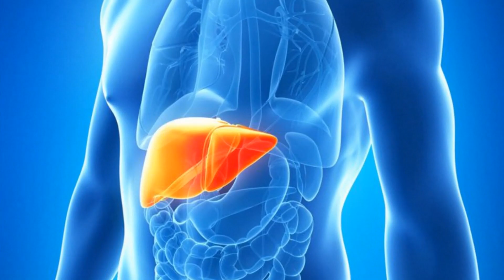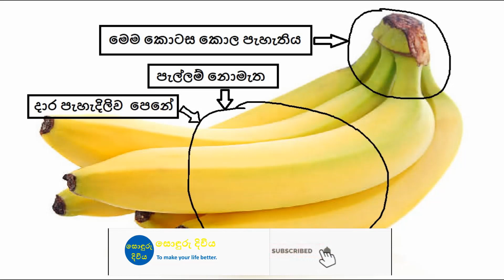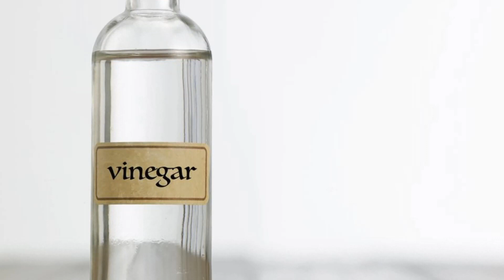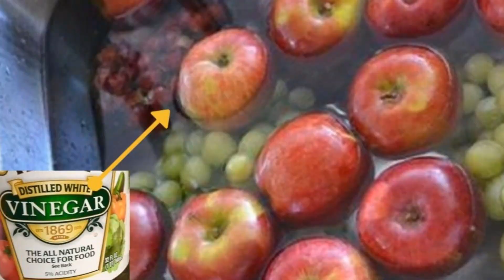එලවළු වලට ගහන කෘමිනාශක වල​ විෂ ඉවත් කරන ක්‍රම​ය​ How to remove pesticide from veges - Sonduru Diviya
Best way to remove pesticides from fruits & vegetables

පලතුරු එලවළු වලට ගහන කෘමිනාශක හා කාබයිඩ් වකුගඩු රෝග පිලිකා වලට මුල.​ ක්‍රුමිනාශක සහ විශ රසායනික ද්‍රව්‍ය ඉවත් කරගත හැකි ඉතාමත් සාර්තකම සහ සරලම ක්‍රම 2 ක්

වර්තමානය වනවිට වෙලඳපොලේ විකිනීමට තිබෙන එලවළු හා පලතුරු වලින් 99% කටම ක්‍රුමිනාශක සහ විශ රසායනික ද්‍රව්‍ය යෙදීම අනිවාර්‍යෙන්ම සිදුවන දෙයක් බවට පත්වෙලා තිබෙනවා. ඉතින් මෙම විශ සහිත එලවලු පලතුරු ආහාරයට ගැනීමෙන් ඒවායේ අන්තර්ගත සිරුරට ඉතාමත් අහිතකර ඊයම්, රසදිය, ආසනික් සහ කැඩ්මියම් වැනි බැර ලෝහයන් ඔබේ සිරුරට එකතුවෙනවා.

කාලයක් තිස්සේ මෙම ආහාර පරිබෝජනයෙන් ක්‍රුමිනාශක සහ විශ රසායනික ද්‍රව්‍ය ශරීරගත වීම නිසා පිලිකා, මොලයේ හා ස්නායු ආසාදන, වකුගඩු ආසාදන, අක්මාවේ ආසාදන, පෙනහලු ආශ්‍රිත ආසාදන, ඇදුම, පාචනය, සමේ ආසාදන වැනි බොහෝ රෝග ගනනාවක් ඇතිවීමේ අවදානම ඉහල දමනවා

බොහෝ දෙනා මේවා ආහාරයට ගැනීමට පෙර ලුණු මිශ්‍ර ජලයෙන් සේදීම කලත් එයත් එතරම් සාර්තක ක්‍රමයක් නෙමෙයි.

ඉතින් අද අපි මෙමෙ වීඩියෝවෙන් සාකච්චා කරන්නේ වෙලඳපොලෙන් මිලදී ගන්නා එලවළු හා පලතුරු වල මිශ්‍ර වී ඇති ක්‍රුමිනාශක සහ විශ රසායනික ද්‍රව්‍ය ඉවත් කරගත හැකි ඉතාමත් සාර්තකම සහ සරලම ක්‍රම 2 ක් පිලිබඳවයි.

Pictures & video clips - Pixabay & pexels

Best way to remove pesticides from fruits and vegetables